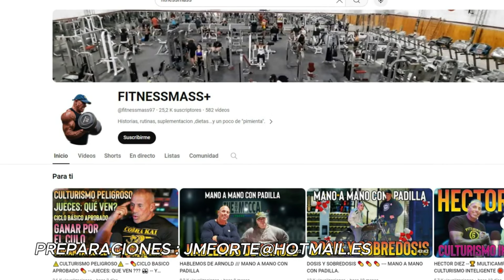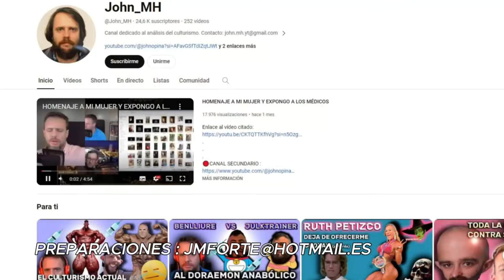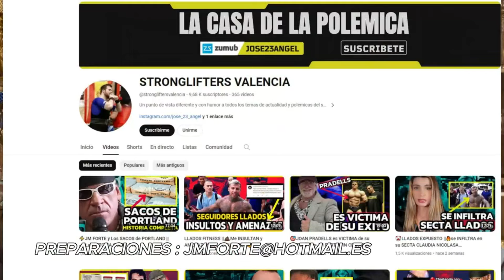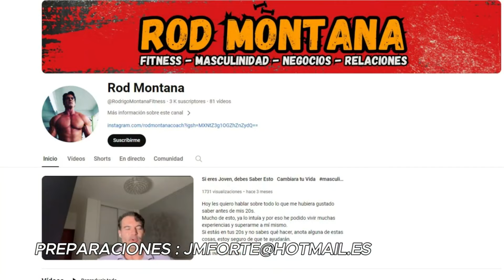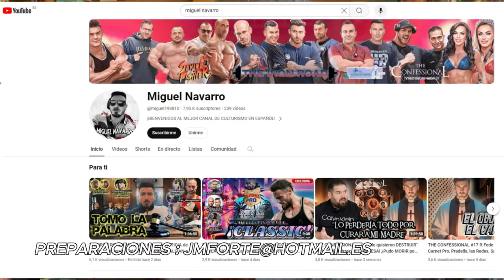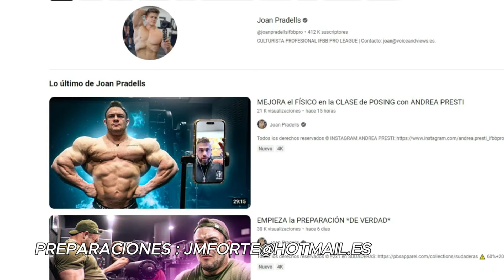💥JOSE MARIA FORTE RECOMIENDA "FITNESSMASS+"💥 -- 📺 -- LOS CANALES DE YOUTUBE RECOMENDADOS POR FORTE -